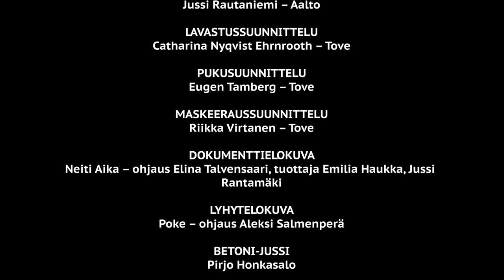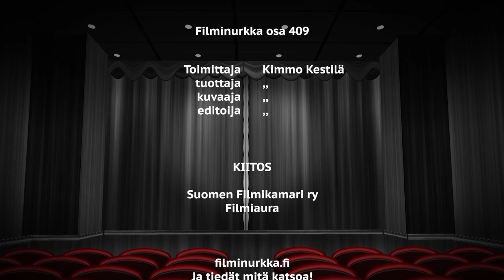Filminurkka osa 409 Jussi gaala 2021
Jussi juhlaa vietettiin Vantaalla Airport Studiosin tiloissa keskiviikkona 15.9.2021. Filminurkassa kooste juhlista ja mm. seuraavien henkilöiden haastatteluja: Lauri Nurkse (Filmiauran hallituksen jäsen), Tuuli Mattila, Zaida Bergroth, Alma Pöysti, Peter Franzén, Krista Kosonen, Outi Mäenpää, Rimbo Salomaa, Jussi Vatanen, Iida-Maria Heinonen, Emmi Parviainen, Ella Lymi, Dome Karukoski, Anu Sinisalo, Anna-Maija Tuokko sekä Tuukka ja Olga Temonen.